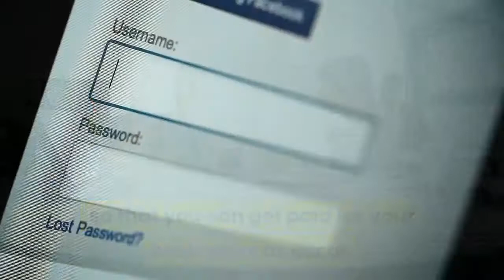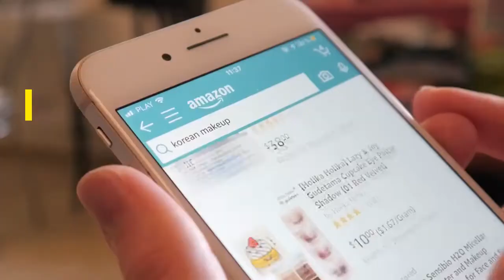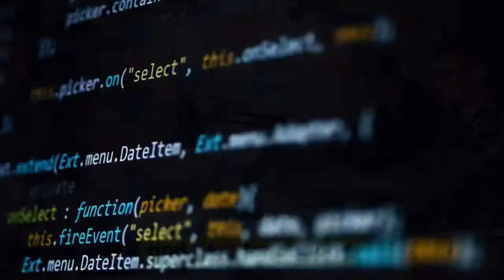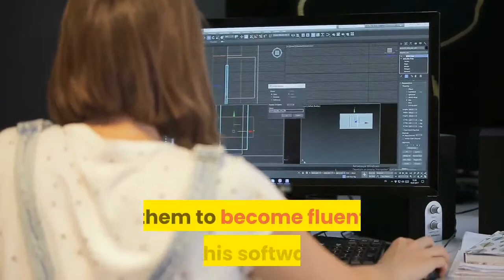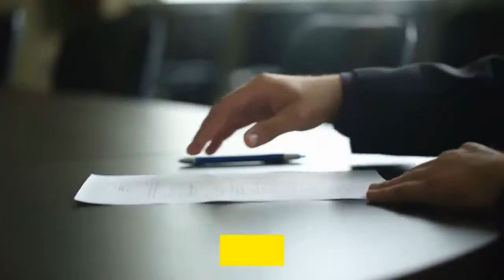Software For Your Children's Book Creation ♥️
There is a learning process here and different tools may be needed to create your desired final results. This can be frustrating at times, the alternative is to pay someone to do this.

The fees for this service will vary considerably depending on who you use and will vary by the number of pages, the amount of work involved in formatting as well as creating the files needed for your various publishing platforms.

PRO TIP. Beware of vanity publish companies who offer full publishing and sales promotion services. These fees can be huge and you are definitely not guaranteed to have sales of your book.

These videos are here to help you master the techniques of writing and creating  your books by yourself so that you can reduce your costs and make a profit from your endeavours.
The first step is to open an account with Amazon KPD. Amazon’s Kindle publishing platform. and start to enter the details for your new book.

You will need to open your account so that you can get paid for your book sales as occur.

The second step is to download the template for Kindle and the template for the print version of your book. (Unfortunately, as I write this, one file does not suit both kindle or print versions of your book) You may need to do this twice. The Kindle template may well be a different size than your preferred choice for the print version.

PRO TIP Complete the kindle version before creating the print version. With kids books, I use their software “Kindle Kids Book Creator”.

“Kindle Kids Book Creator” is a downloadable software that allows you to work on your desktop computer.

Download the software to your laptop / PC / Mac and follow the instructions.

Entering the title, author and publisher, if you know it, or you can leave blank. Then the layout, how you want your book to appear on a kindle device.

Now its time to upload your files. Starting with a cover image followed by the content pages.

I find the easiest files to upload are PDF files. These can then be rearranged as required to ensure they are all in the correct order.

“Where / How do I create the PDF files for my Children’s book?” I hear you ask.

Here we have a huge choice of readily available software both FREE and PAID for options.

Most word processing software will allow you to create your pages, save, and export as a PDF file.

I, however, find that word-processing software can sometimes struggle with what I want and need to do with images and image manipulation.

By far the best solution I have discovered is an online software called Canva. This is available in both FREE and PAID versions at CANVA.COM. A link to this software is in the description below.

The FREE version gives you all the functions you need to create your first book. The paid version allows you to create folders to store your uploads and has no page limit to your book.

A simple solution to this in the free version is to create part 1 and part 2.

Once you have created your book in Canva, you can export each page as a PDF to your computer and add to the kindle book creator.

You will also need to create additional pages for your book.
These include.

# 1. Copyright page.

# 2. Dedication page.

# 3. Thank you page.

# 5. About the Illustrator.

# 6. Other books page.

# 7. Request for a review.

I will talk about these in the next video.

For Now, I suggest you hop on over to CANVA.com, create your free account and start playing with the software.

Commence by opening an ‘ebook cover’ template and manipulating the elements and finally opening a ‘blank ebook cover’ template and designing your own cover and a few pages.

Importing images and manipulating them to become fluent in this software.

Canva will become your friend and allow you to create your first book.

After creating your pages in Canva, you can download each page as a PDF.

Import your PDF pages into Kindle Kids Book Creator. Once completed your book will be exported to your Desktop as a MOBI file which you will then upload to your KDP account.

If you wish to create from new in Canva, you can create a 6 x 9 inch template for your children’s book pages.

NOTE - A Kindle is an electronic device and allows the reader to select the size of the text (This is dependant on how you create your kindle file (.mobi). Principally black and white but colour versions are available. Kindle books can be downloaded to laptops, computers, and iPads as well as mobile phones.